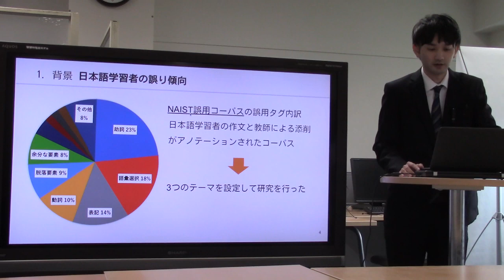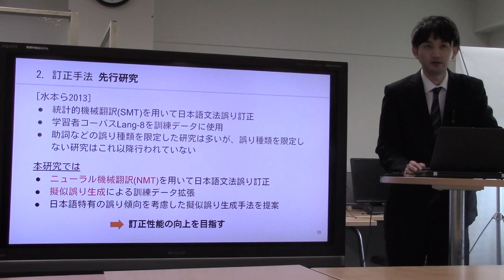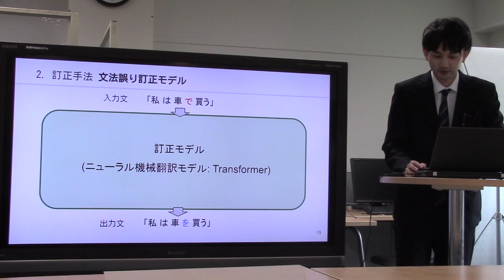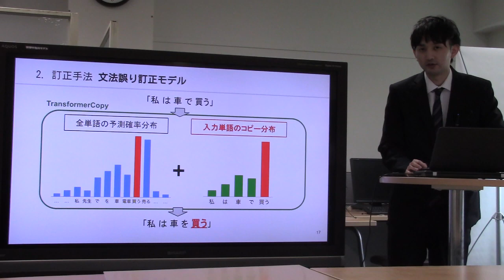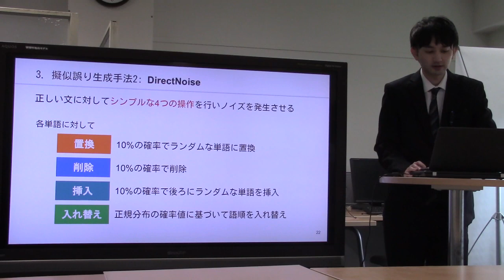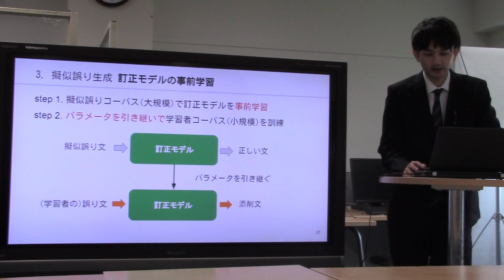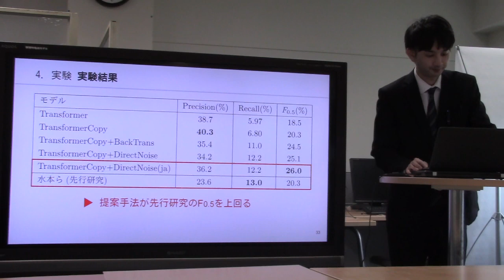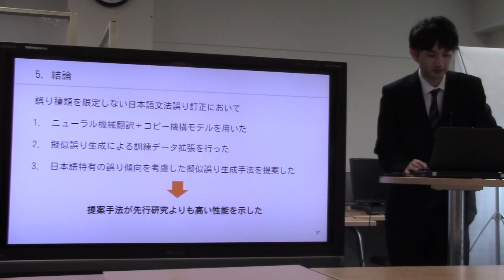修論発表／日本語学習者作文の文法誤り訂正システムの構築と擬似誤り生成による訓練データ拡張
論文・発表スライド